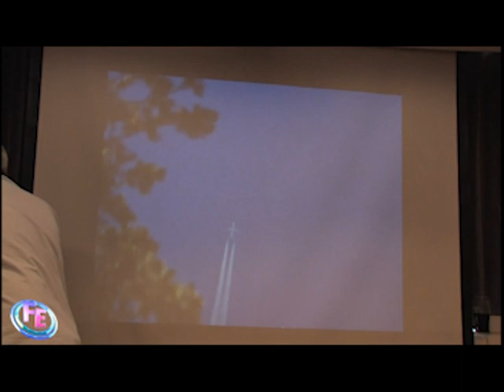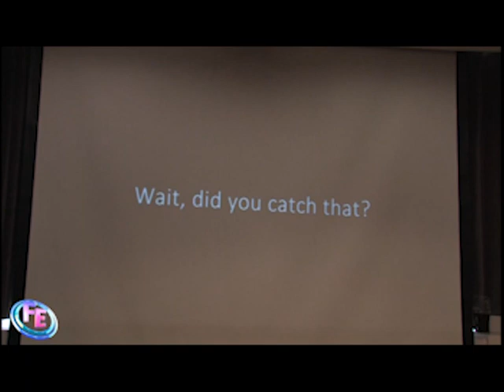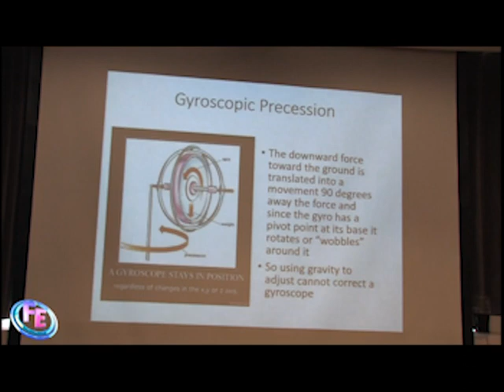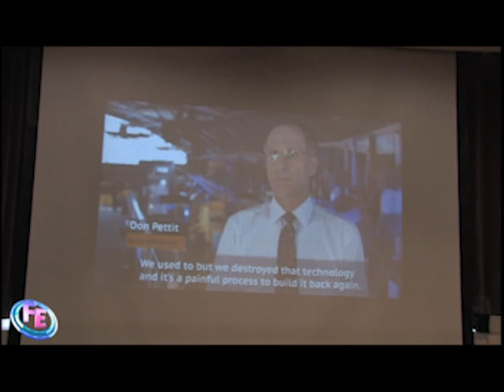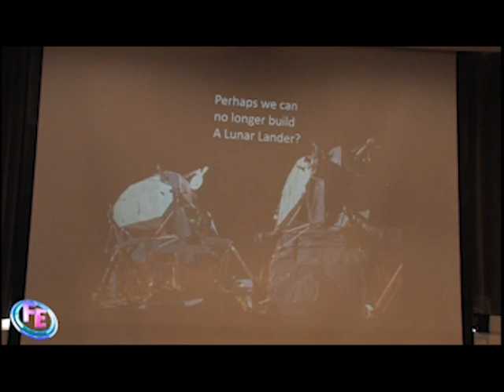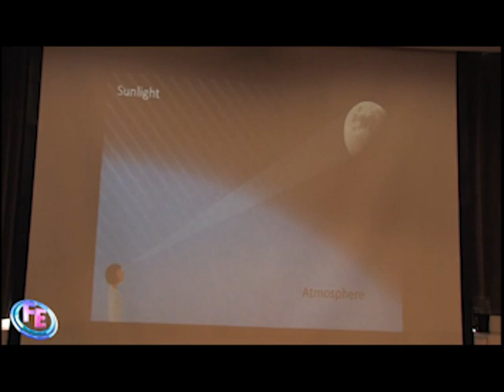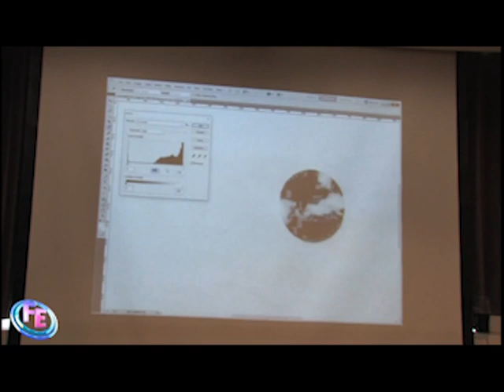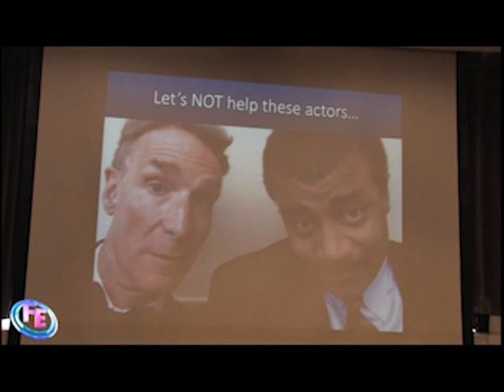FE Convention UK april 2018 - Dave Murphy (part 2)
Dave Murphy at the FE convention in Birmingham, april 2018. This is the only footage I was able to recover from his presentation.

After months of discussions, we still have not received more than 60% of all the footage taken by our camera team. We do apologize!!